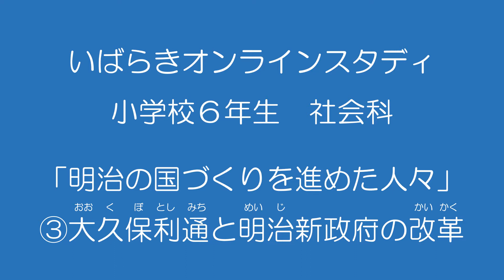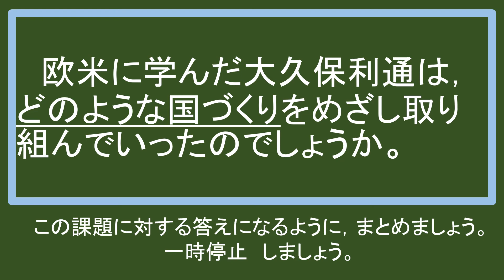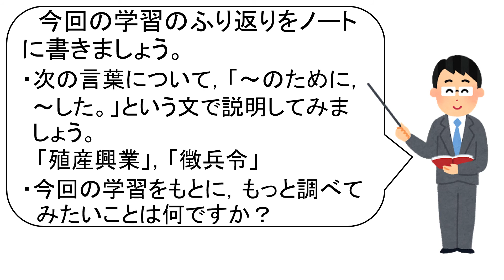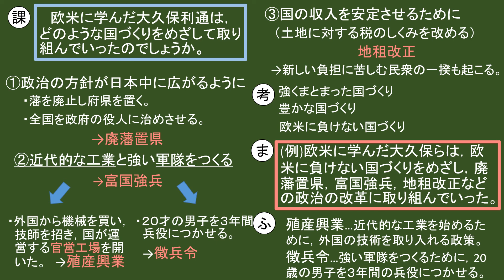小６社会（東京書籍）明治の国づくりを進めた人々③